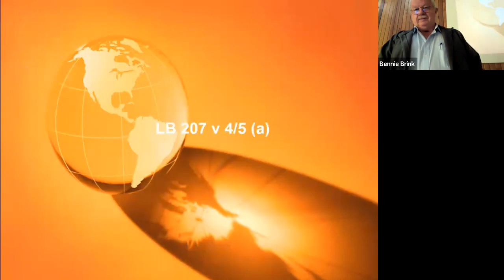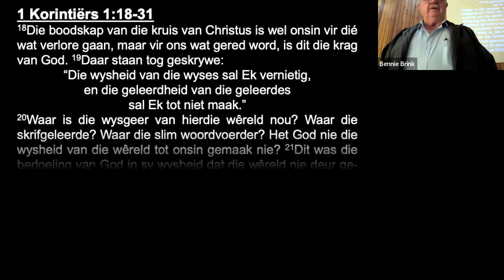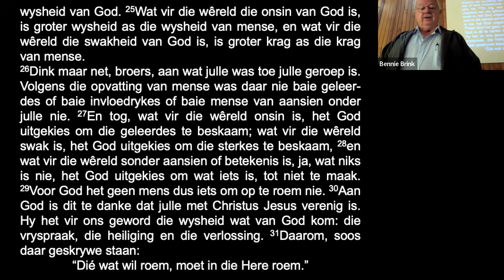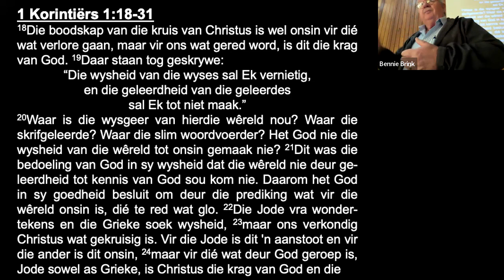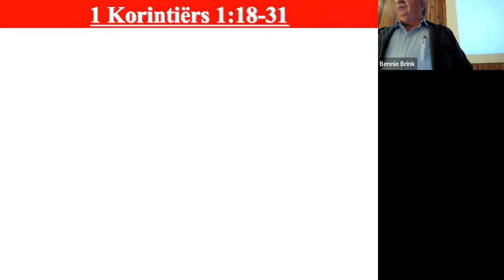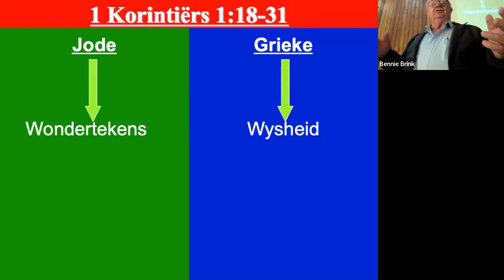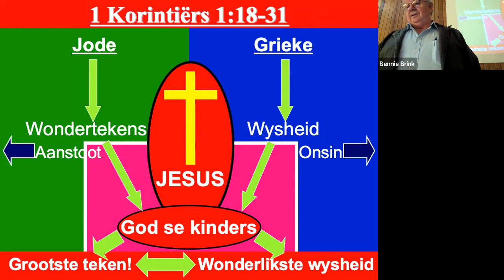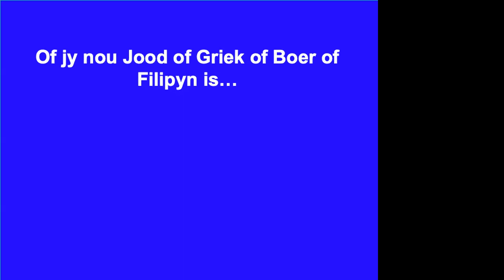2022-05-15 Oranjemund & Rosh Pinah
1 Korintiërs 1:18-31
Is jy 'n Jood of 'n Griek?